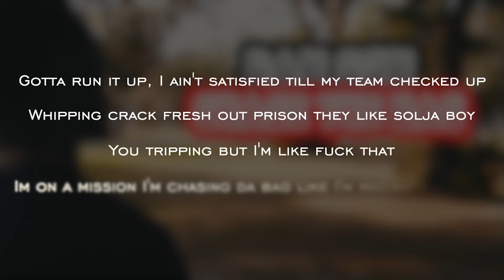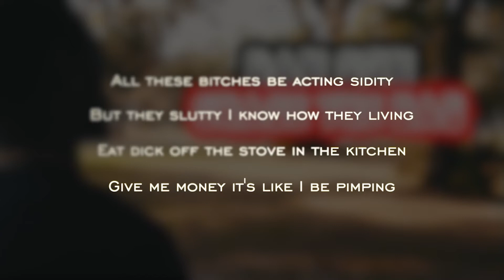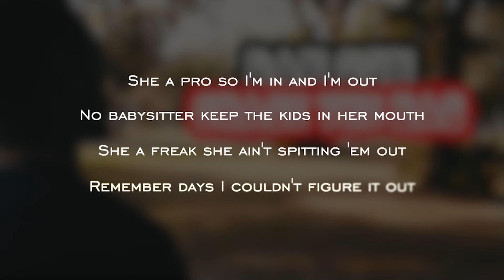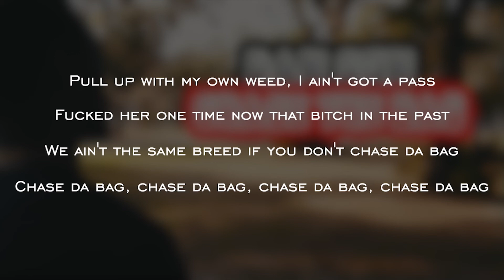Dan Son - Chase the bag (lyric video)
Artist: Dan Son
Song: Chase the bag